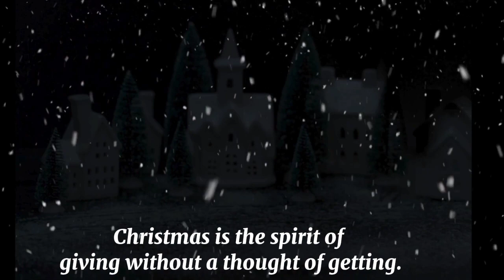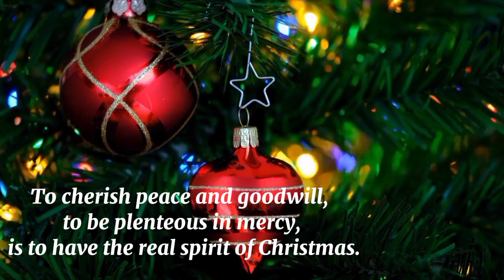Have a Merry Christmas! Vlogmas Day 3